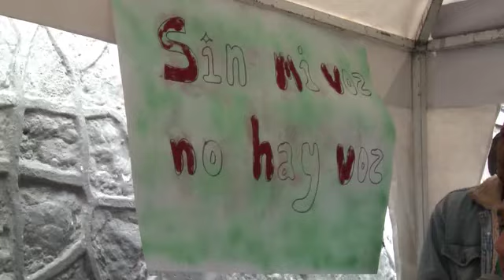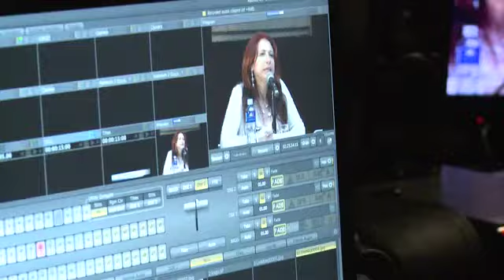Tercer Debate - Ley Orgánica de Comunicación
Los Asambleístas Juan Pablo Velín y Luis Pachala analizaron la Ley de Comunicación, vigente desde el 2013, en el Programa Tercer Debate. También evaluaron el trabajo de la Comisión de Biodiversidad y Participación Ciudadana.